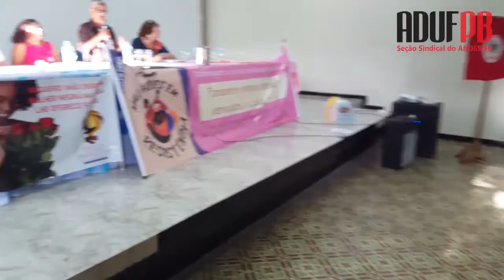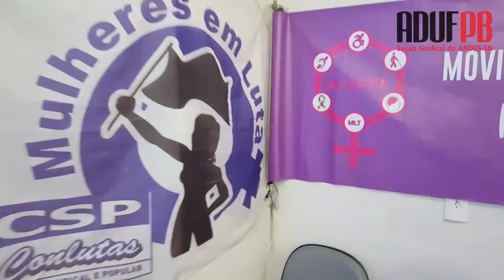ADUFPB realiza 1ª Semana “Mulheres em Resistência”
A 1ª Semana “Mulheres em Resistência” teve a participação do SINTESP, DCE e Movimentos de Mulheres da Paraíba, e foi organizada por uma comissão formada por membros da Diretoria da ADUFPB.